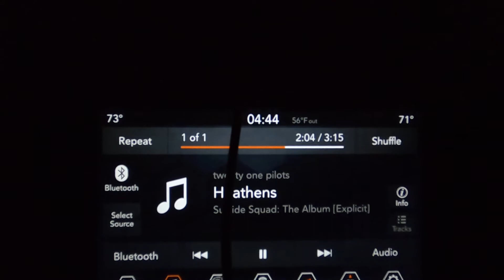Kilauea Overlook December 22 2020